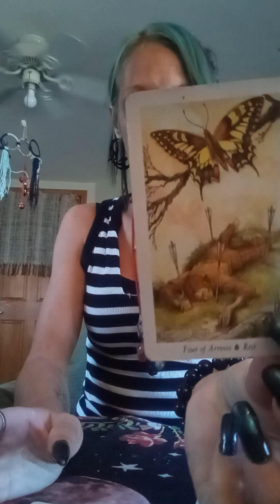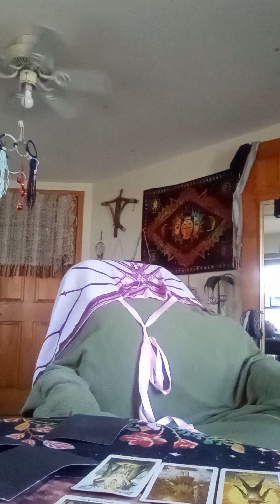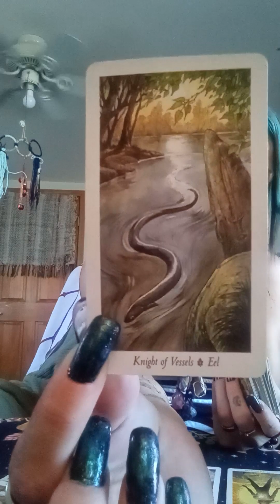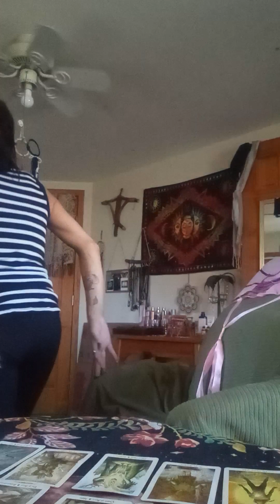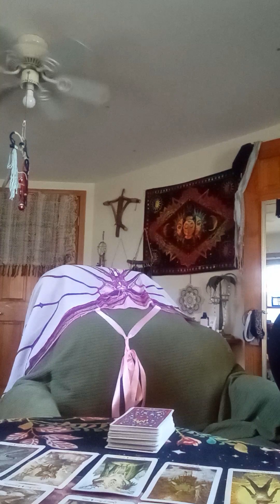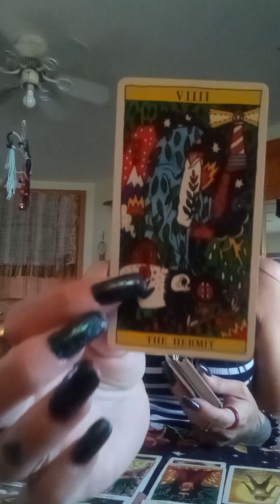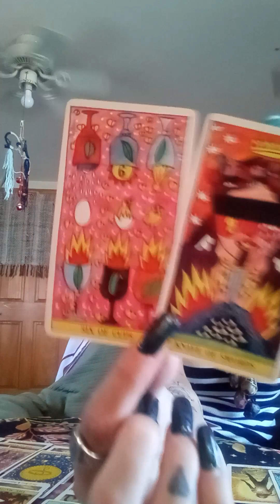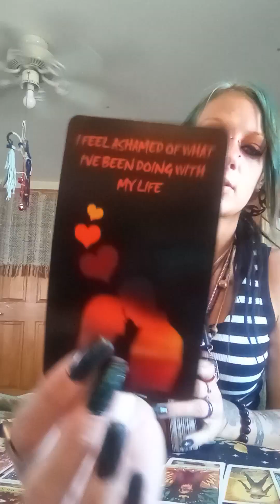whats coming in for love 💕